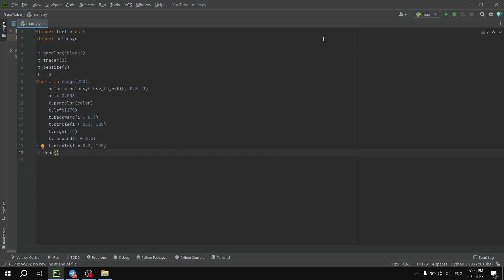Python Art: Hypnotic Spirals in Vivid Hues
Dive into the captivating world of Python art as we unveil mesmerizing spirals in an array of vivid hues! 🌀🎨 In this enthralling video, witness the magic of Python's Turtle Graphics as we bring forth hypnotic shapes with just a few lines of code. 🌈🐢
Against the backdrop of a dark canvas, vibrant spirals gracefully emerge, guided by the artful interplay of Python code and creative expression. 🌌✨ The hues dance harmoniously, transitioning through a spectrum of colors, all crafted with precision using Python programming. 🎆🖌️
As the Turtle glides along its path, the spirals evolve with each iteration, forming intricate patterns that will captivate your imagination. 🌠🌊 Watch in awe as the shapes unfold and intertwine, weaving a mesmerizing tapestry of art. 🎭🌟
The precision of Python's code meets the boundless realms of creativity, painting the canvas with a mesmerizing display of shapes and colors. 🌟🖍️ Let the rhythmic motion of the Turtle Graphics take you on an artistic journey that transcends the boundaries of imagination. 🎶💫
In this enchanting video, we explore the beauty of mathematics and the elegance of Python, creating an ever-changing landscape of captivating spirals. 🎨🌈 Each line of code adds to the symphony of colors, revealing an artistic masterpiece before your eyes. 🎇🎉
Get ready to be mesmerized by the enchanting allure of Python art as we draw perfect shapes and unveil hypnotic spirals. 🌀💫 Join us on this creative endeavor as we delve into the limitless possibilities that Python offers in the realm of art and expression. 🌌🌈
Sit back, relax, and immerse yourself in the magic of Python as we paint the canvas with spirals and shapes that will leave you spellbound. 🎨💫 Are you ready to experience the captivating beauty of Python art? 🌠🖌️

import turtle as t
import colorsys
t.bgcolor('black')
t.tracer(2)
t.pensize(2)
h = 0
for i in range(220):
    color = colorsys.hsv_to_rgb(h, 0.8, 1)
    h += 0.006
    t.pencolor(color)
    t.left(179)
    t.backward(i * 0.3)
    t.circle(i * 0.3, 120)
    t.right(14)
    t.forward(i * 0.3)
    t.circle(i * 0.3, 120)
t.done()